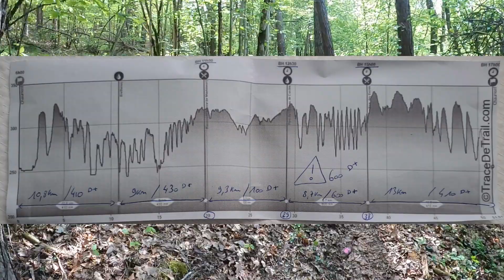La 52 Trail du Mont Chauve 2024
Mercredi 1er Mai trail du mont chauve à Chaumont (52).
Parcours de 52 km pour 2000de D+.
Une première édition sur ce 52 très réussite, choix du tracé et météo au top.
Merci aux personnes avec qui j'ai échanger durant le parcours, merci a l'organisation et bien évidement aux bénévoles.